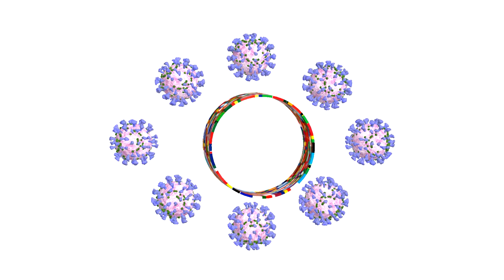Coronavirus covid 19 revolves around a Flags of the world.